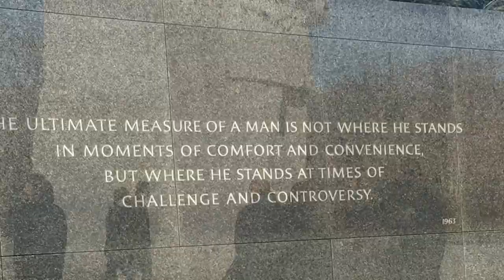Tommy Amaker: Scholars & Ballers